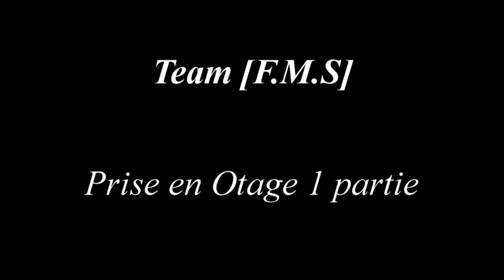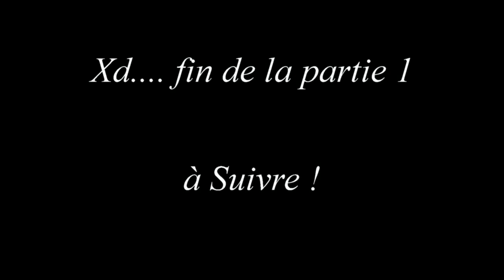(FR) Partie de Arma 3 Altis Life Prise en Otage Partie 1 !!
Vidéo de Game Play sur Arma 3 de la F.M.S (Team-Vidéo) ~ GTKM ~

Gunsho - Taisho - Monsterwars - Apo

Pour info la vidéo et a prendre avec le sourire s'est du Altis Life ! :)